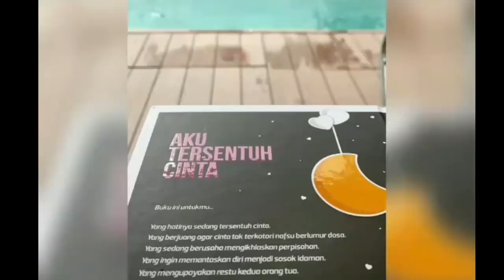Lesty Bawain Oleh2 Kerumah Baru Rizky Billar Sore Ini, Isinya Wow Banget, Semoga Cepat Ke Pelaminan